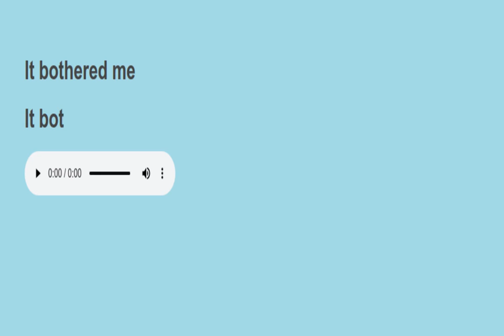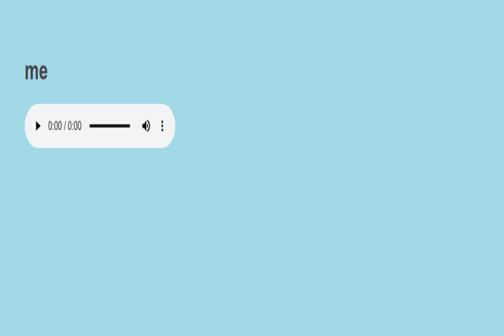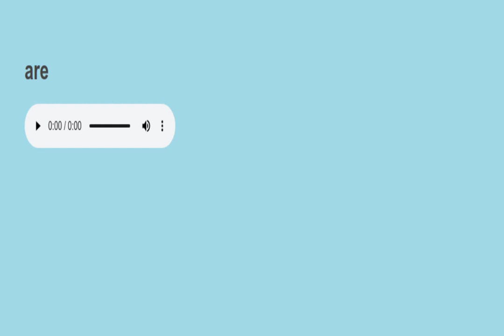Sight sentences reading practice 53